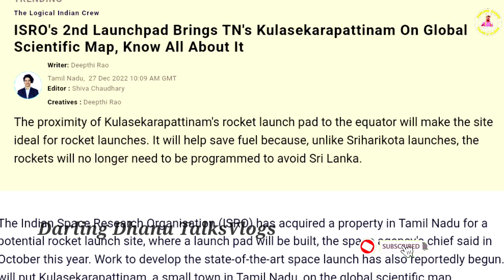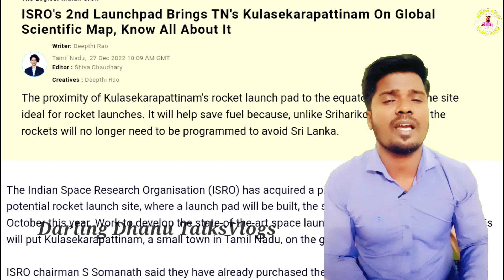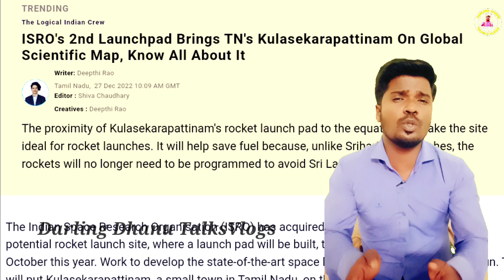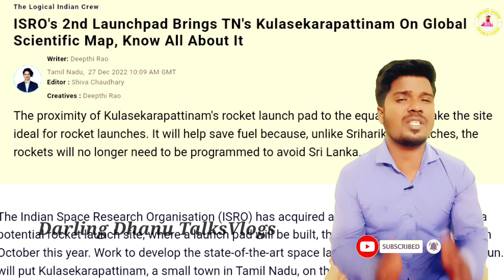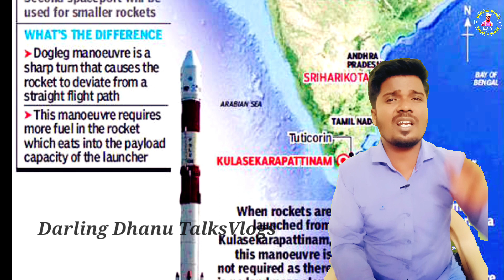ISRO's Location Selection: A Strategic Move for Space Exploration|ಇದರಲ್ಲೂ ರಾಜಕೀಯ ಸರಿಸಾ.??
ಭಾರತದ ಸ್ಪೇಸ್ ಸ್ಟೇಷನ್ ತಮಿಳುನಾಡಿನ ಕುಲಶೇಕರ ಪಟ್ಟಣದಲ್ಲಿ ನಿರ್ಮಿಸಲಾಗುತ್ತಿದೆ ಇದರಲ್ಲೂ ಉತ್ತರ ಭಾರತದ ಕೆಲವು ರಾಜಕೀಯ ವ್ಯಕ್ತಿಗಳು ರಾಜಕೀಯ ಮಾಡುವುದು ಸರಿನಾ..?